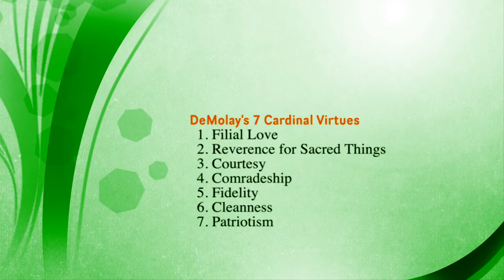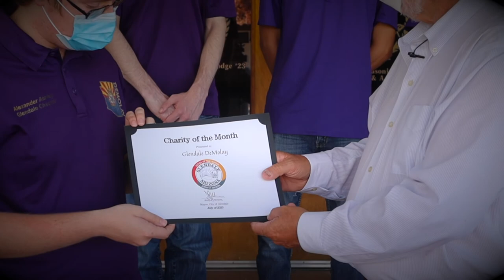COM Glendale DeMolay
The Glendale Chapter of DeMolay has helped develop youth leaders for our community.  The international organization has been around for more than 100 years!  Thank you for being our Charity of the Month.